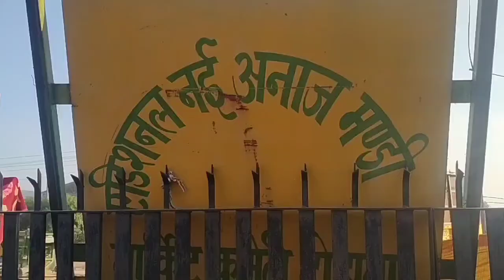Tohana ki Anaaj Mandi...